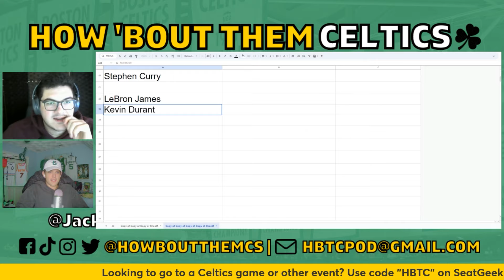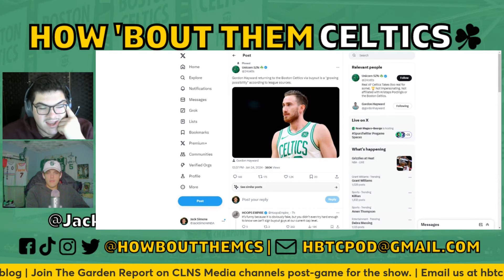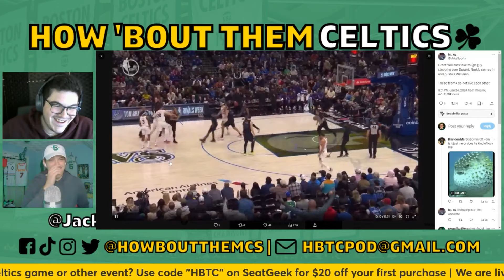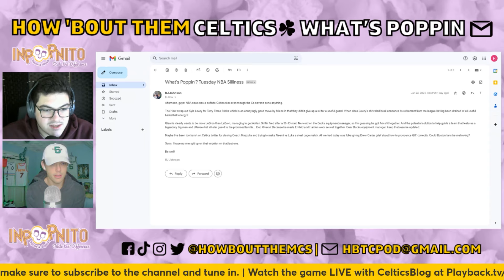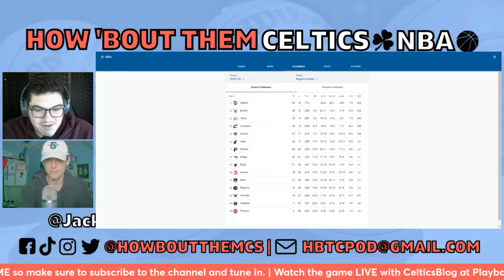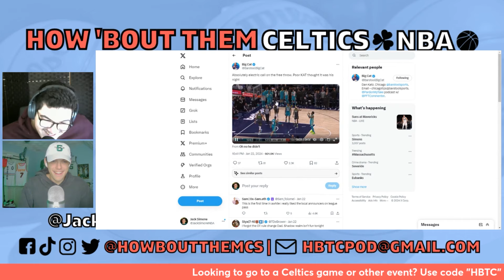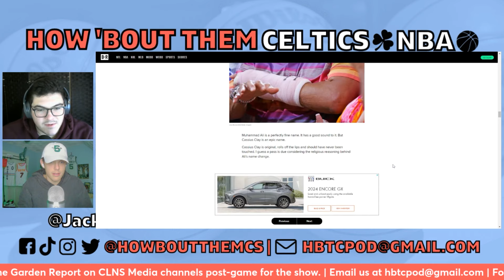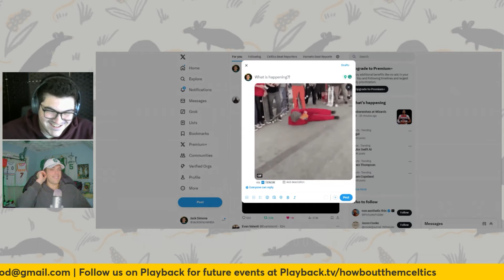Wildest Celtics Trade Addition Ideas and C's Get Four Team USA Candidates |How 'Bout Them Celtics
Sam and Jack are back with another Boston Celtics podcast. In this one, they discuss some of the wildest Celtics trade/buyout addition ideas, the four players Boston got in the initial pool of Team USA 2024 Olympics candidates, and the Terry Rozier-Miami Heat trade. Plus, they talk about Doc Rivers and the Milwaukee Bucks, Joel Embiid and Karl-Anthony Towns, and Robert Williams. Let us know your thoughts, and as always, thanks for listening to How 'Bout Them Celtics!

0:00 Intro
2:57 Celtics Team USA candidates
15:35 Celtics can’t sign Gordon Hayward
23:29 Wildest Celtics TPE trade target ideas
37:56 Email check-in
53:12 NBA standings check-in
01:00:08 Terry Rozier-Heat trade
01:03:17 Bucks are in shambles
01:06:15 Joel Embiid/Karl-Anthony Towns performances
01:15:58 Teams interested in Robert Williams
01:18:32 The Rat List
01:38:37 Outro

Fanduel Sportsbook is the exclusive wagering parter of the CLNS Media Network! Right now, NEW customers get ONE HUNDRED AND FIFTY in BONUS BETS – GUARANTEED when you place a FIVE DOLLAR BET. That’s A HUNDRED AND FIFTY BUCKS in BONUS BETS – WIN OR LOSE! The app is so easy to use and there are so many different ways to bet like

● Find Bets in the NEW Explore Tab
● Make a parlay in the Parlay Hub – the best way to find popular parlays
● And more!